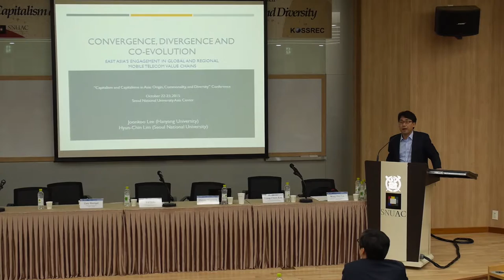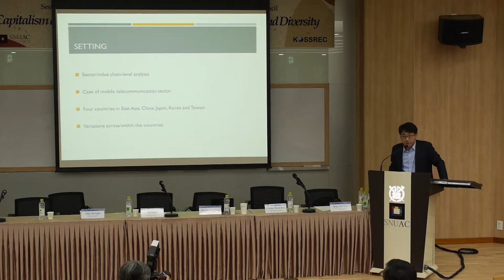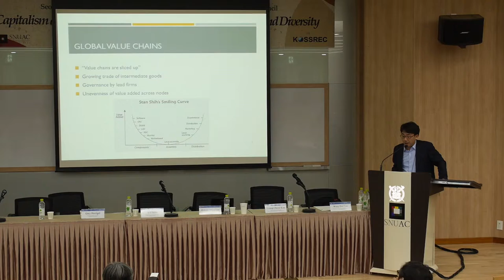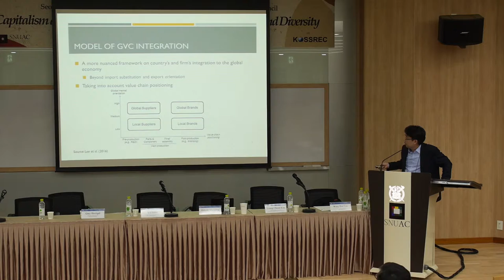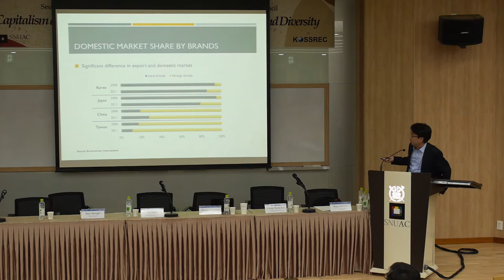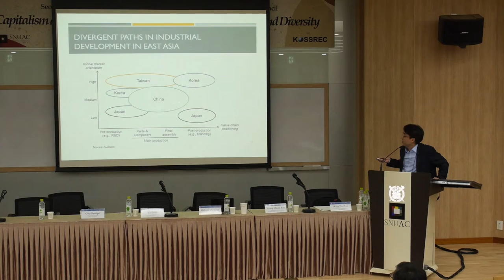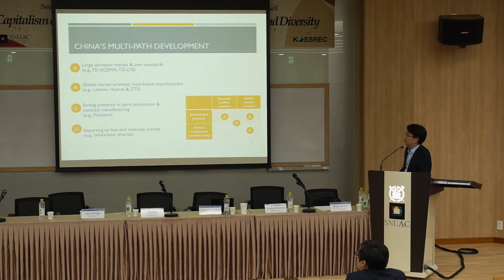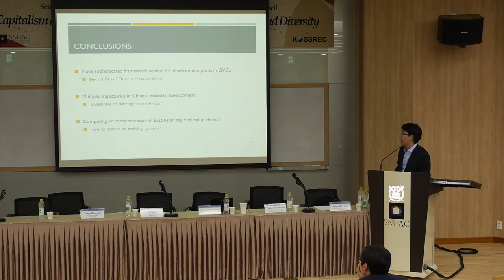서울대학교 아시아연구소(SNUAC)